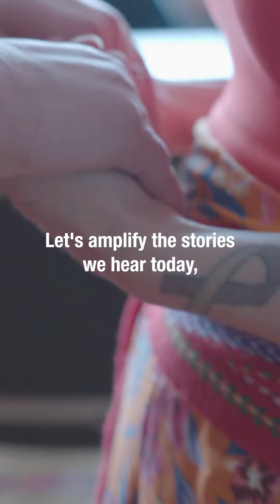Red Dress Day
On May 3, 2024, we hosted a gathering to honour Red Dress Day. We heard stories from those who lost aunties, cousins, and sisters. Their lives forever altered by the losses of their loved ones and further distressed by a lack of justice.
These are only a few stories to represent the disproportionate rate at which Indigenous women, girls, and Two-Spirit peoples go missing or are murdered. We mourn the loss of these women. We see the need to raise our voices to speak for those who can’t.
On May 5, the National Day of Awareness for Missing and Murdered Indigenous Women, Girls, and Two-Spirit, hold space for our sisters who never made it home.